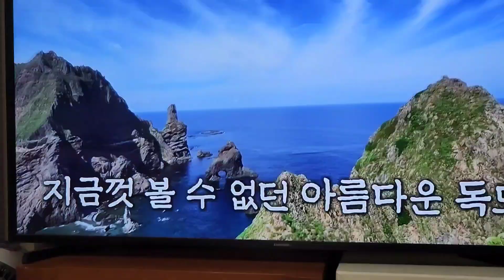천혜의 섬 아름다운 독도